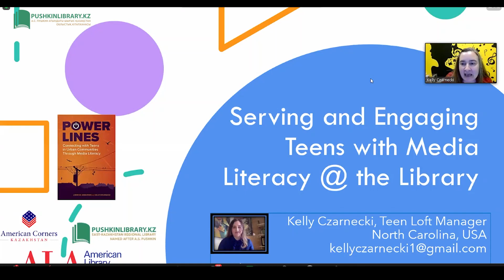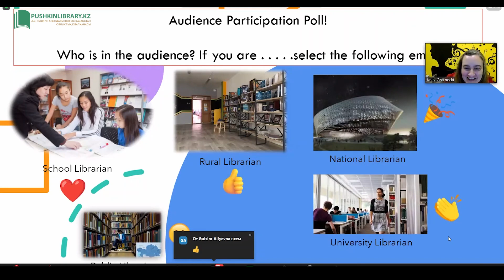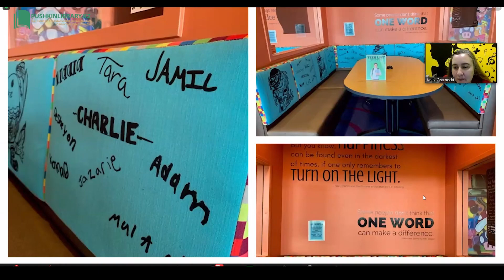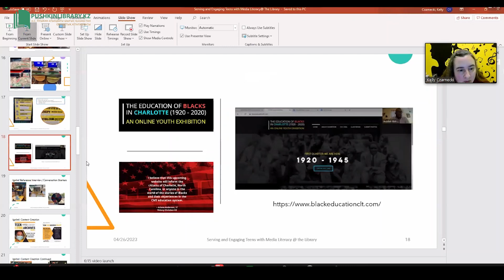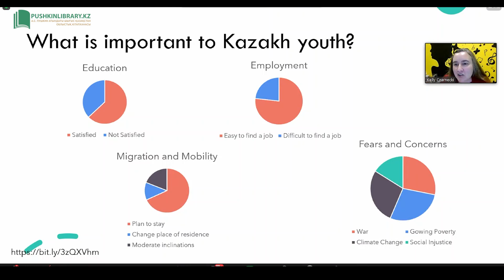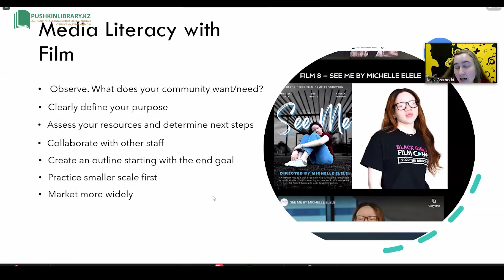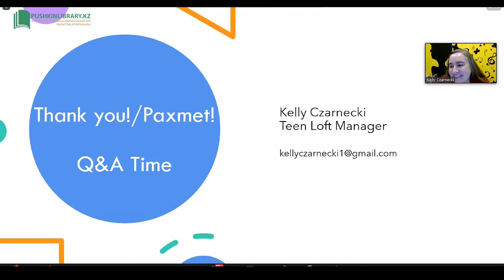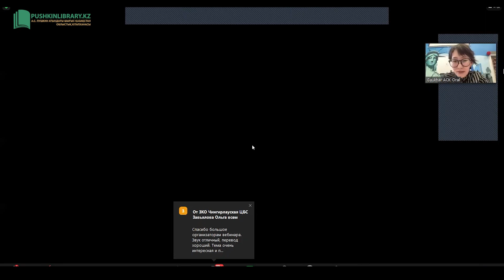Медиасауаттылықты оқыту арқылы жасөспірімдермен өзара байланыс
2023 жылдың 26 сәуірде өткен «Медиасауаттылықты оқыту арқылы жасөспірімдермен өзара байланыс» атты вебинардың бейнежазбасы. Вебинар спикері – жасөспірімдерге қызмет көрсететін АҚШ-тың Солтүстік Каролина штаты ImaginOn филиалындағы жасөспірімдер кітапханасының менеджері Келли Чарнецки (Kelly Czarnecki).
Бұл кітапханашыларға арналған медиа сауаттылық жобасының 6-шы вебинары. Ол АҚШ Мемлекеттік департаментінің Мәдени және білім беру бағдарламалары Бюросының «Американдық бұрыштар» бағдарламасының гранты есебінен жүзеге асырылады. Жобаның серіктесі – Американдық кітапханалар қауымдастығы (АКҚ), оның Халықаралық қатынастар бөлімінің бастығы Майкл Доулинг белсенді және білімді вебинар спикерлерін тартады.